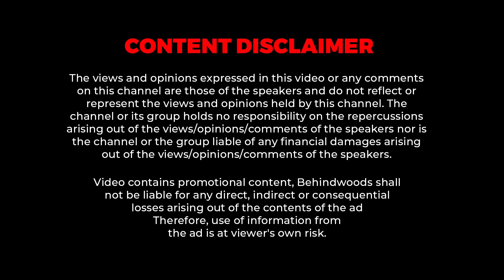Rahman Sir யார் அந்த பொண்ணு? 😂என்ன பா மாறி மாறி கலாய்க்குறாங்க!🤣Thuglife Trio-ஓட Troll Mode 😅